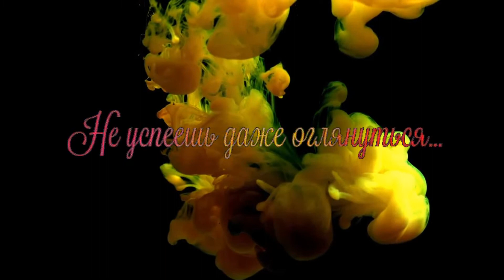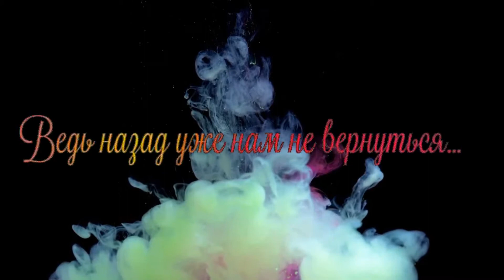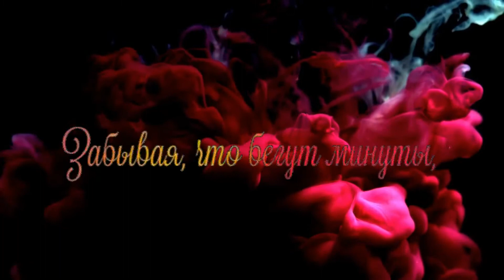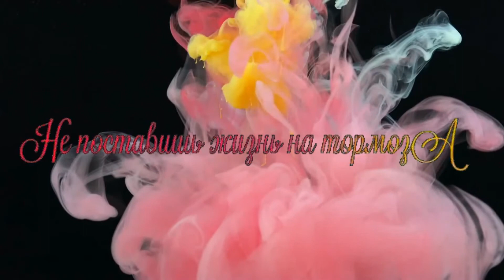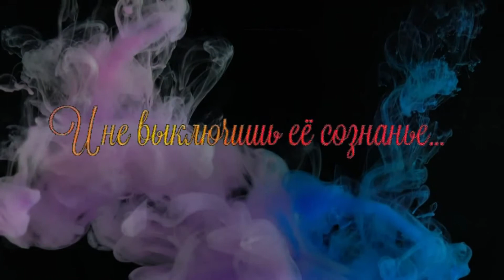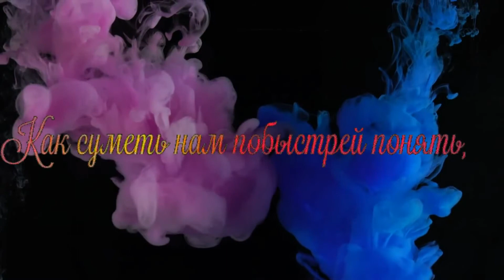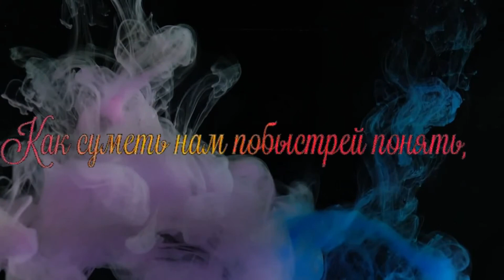Как свеча сгорает наша жизнь…